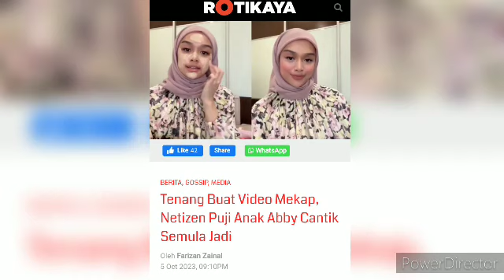Tular video di Media sosial MEMAPARKAN Marissa dilihat tunjuk skil⁉️😱